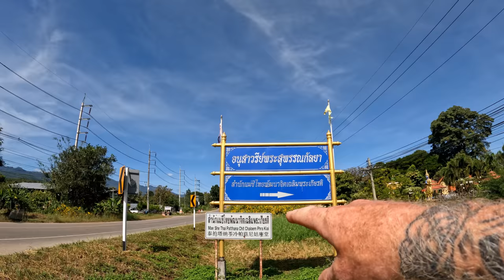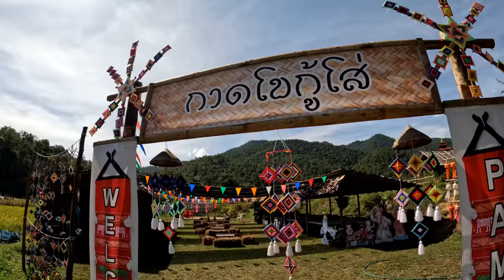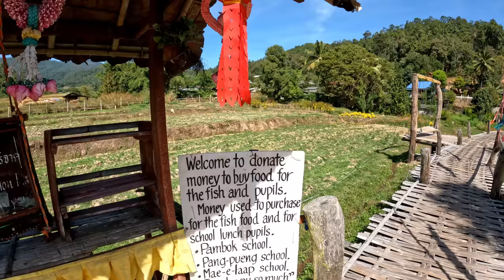Pai The Amazing Tourist Attraction Around Pai are Awesome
Yes the best thing about Pai, Is not Pai it self but the places close by that you can visit, I visit most of them in a morning and this is a full list
The Big White Buddy
The Bamboo Bridge
Meeting Walkabout Wayne
The World War 2 Bridge
The Gran Canyon
Very Happy Ending
Pai, Mai Hong Son Loop, Northern Thailand